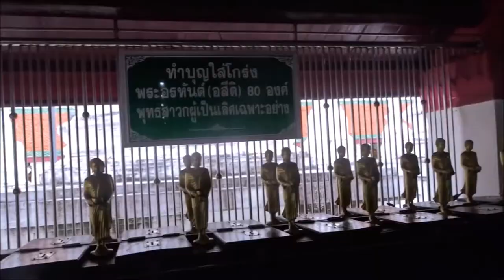Visiting Southern Thailand! Travel Vlog in Nakhon Si Thammarat Province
Me and my friends visited the famous "land of temples" in the south of Thailand - 2hours and a half drive from Krabi.
From temples, food and amazing fresh province air.. aghhh. It's the best way to relax and just appreciate the beautiful place.
Thanks to my friends who made it possible; Kerren, Foock and his (foock's) big sister Nicha who toured us for 2 days! Will definitely recommend this beautiful city/province.